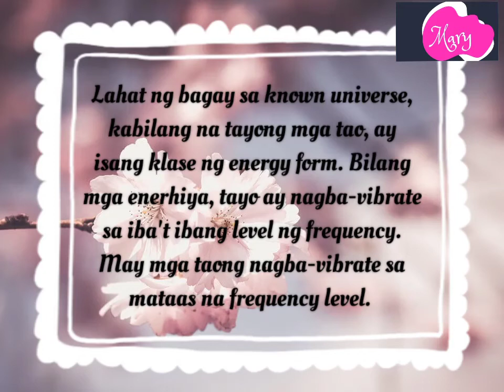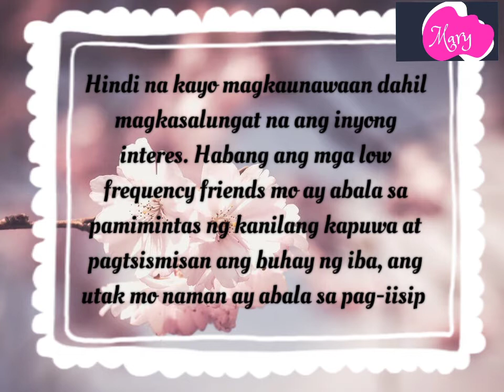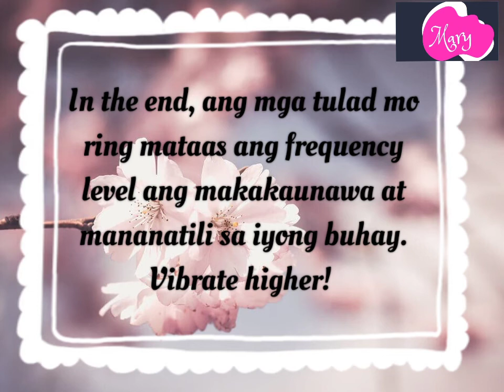BAKIT NGA BA NAWAWALA ANG IBANG TAO SA ATING BUHAY?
Ito ang isa lamang sa dahilan kung bakit nga ba tila nauubos o nawawala sa ating buhay ang ilan nating mga kaibigan o kakilala. Sana ay makapag pagaan ng loob sa mga manonood. Salamat po sa panonood mga kaibigan. GOD bless you.

I-check ang box at panoorin ang libreng video. Goodluck! Thank you and God bless💖